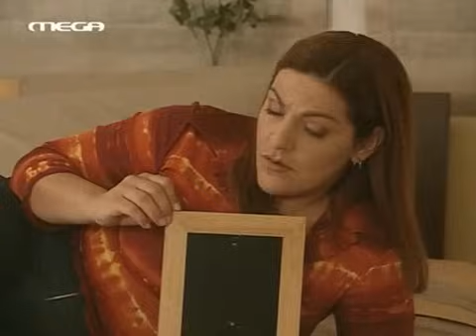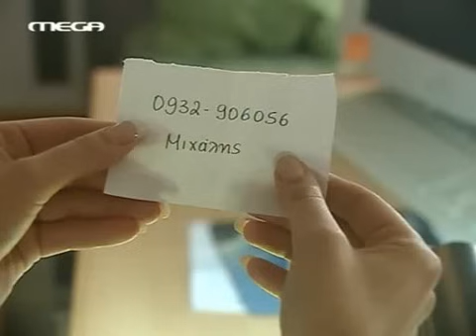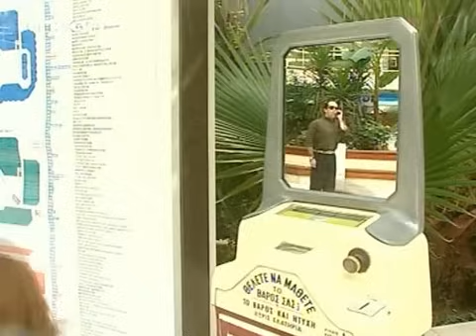Είσαι το ταίρι μου Ε09 full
ΤΟ ΤΑΙΡΙ ΜΟΥ - ΕΠΕΙΣΟΔΙΟ #9
Κωμική σειρά που προβλήθηκε σε 30 επεισόδια την περίοδο 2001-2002 από το Mega. Σενάριο: Λευτέρης Παπαπέτρου και σκηνοθεσία: Αντώνης Αγγελόπουλος Μουσική: Στέφανος Κορκολής

Πρωταγωνιστούν οι: Συσσοβίτης Α. (Νίκος), Λέχου Κ. (Βίκυ), Χαραλαμπόπουλος Β. (Γρηγόρης), Σταυροπούλου Β. (Στέλλα), Γεωργούλης Α. (Σωτήρης), Καμπερίδης Δ. (Λυκούργος), Μαλτέζου Υ. (Βέρα), Γεννατάς Γ. (Παναγιώτης), Σερβετάλης Α. (Λάζαρος) και η Δάφνη Λαμπρόγιαννη (Αννέτα). Εκτακτη συμμετοχή: Σοφία Βογιατζάκη, Άβα Γαλανοπούλου, Nick Giannopoulos, Peter Stefanou, Stan Tsitas, Jim Sakellaridis, Maritsa Charalambous